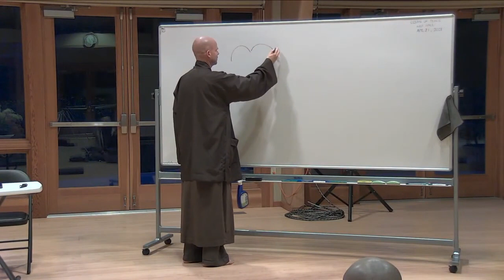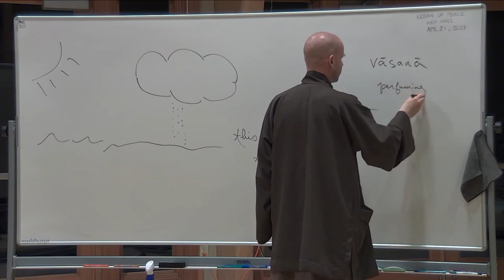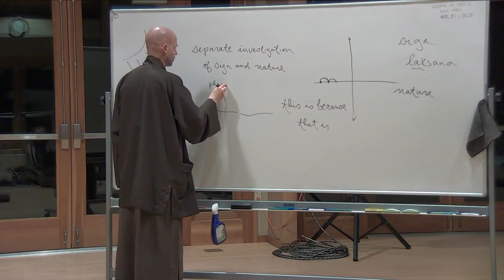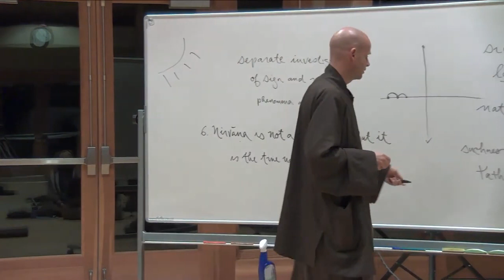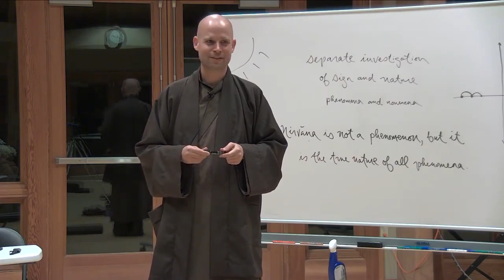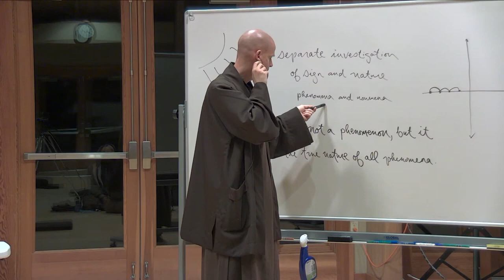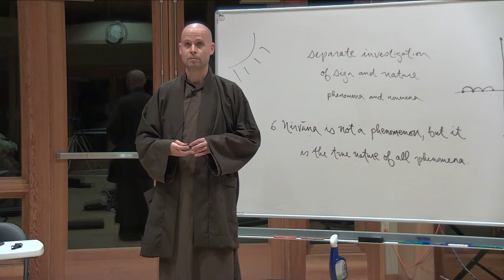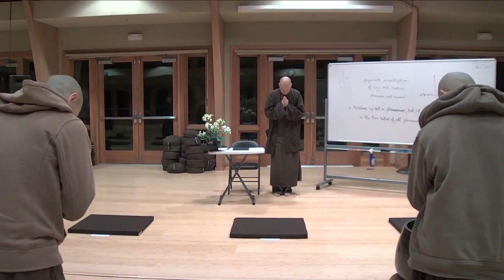(Class #6) Nirvana Is Not a Phenomenon, but the True Nature of All Phenomena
This is a weekly class from Deer Park Monastery on the topic "The 40 Tenets of Plum Village" and it is based on a book called "Plum Village Looks at Vulture's Peak" written by Thay. The book describes the essential characteristics of Plum Village practice and teachings.

For an English translation of the tenets themselves, follow this

In this class, Brother Phap Luu shares about the sixth tenet: "Nirvāṇa is not a phenomenon, but the true nature of all phenomena."

Find more similar talks on the FREE Plum Village app Enjoy!